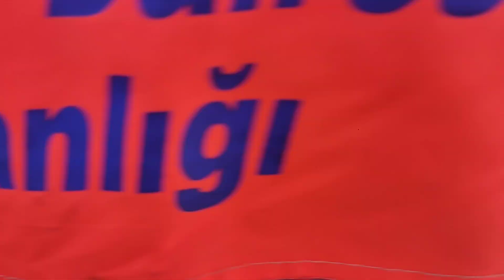6 yaşindaki Mirayı sağ salim çikartiğımız o anlar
video bana aittir Adıyaman Bozbey apartmanından 178. saatinde ablasıyla birlikte kurtardigimiz mirayın kutulma anlari